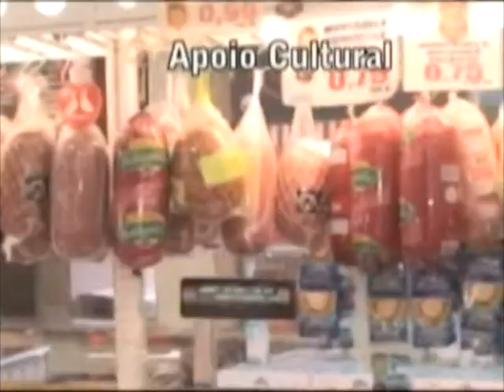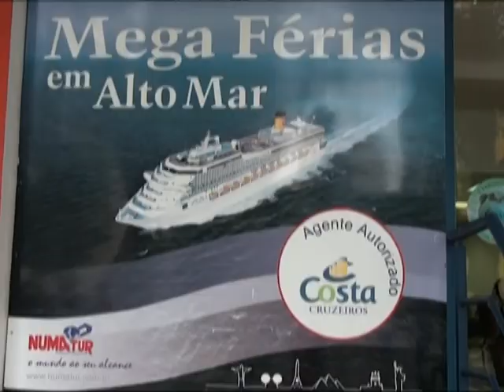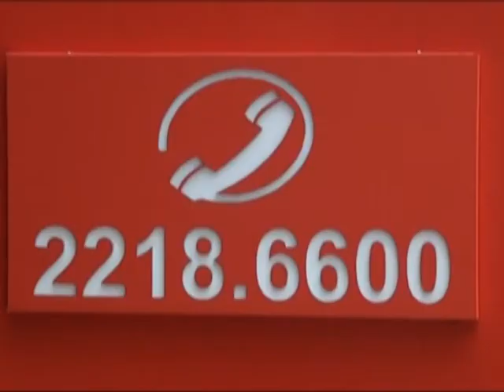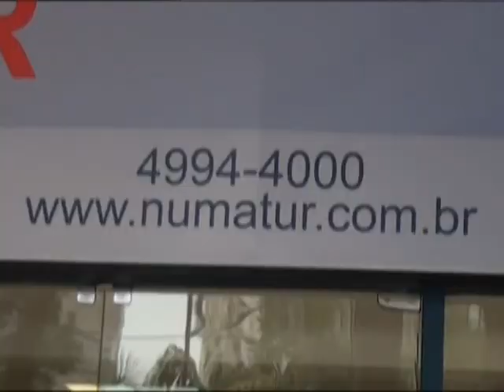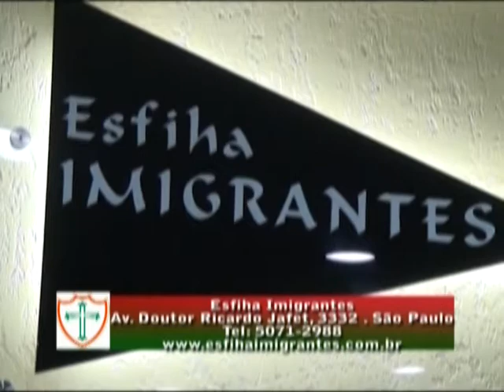orgulho de ser lusa 100